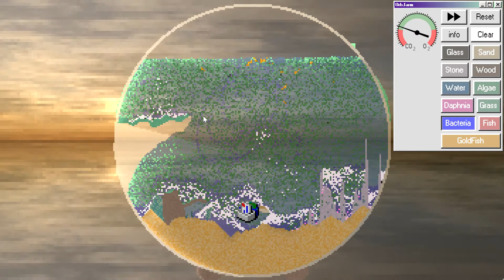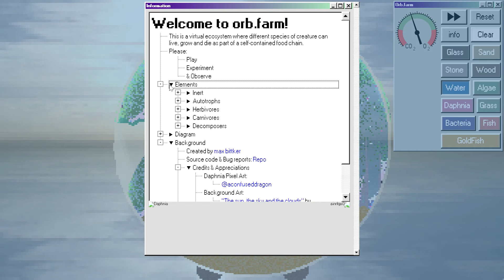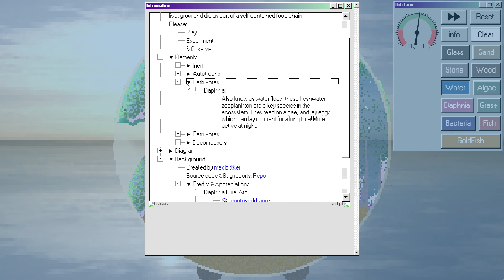-Orb Farm, weird fish game